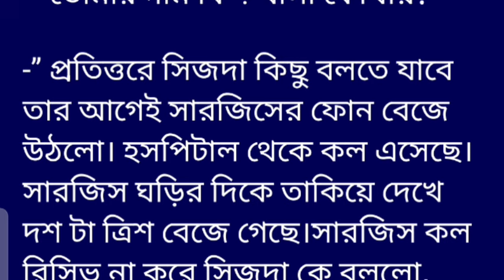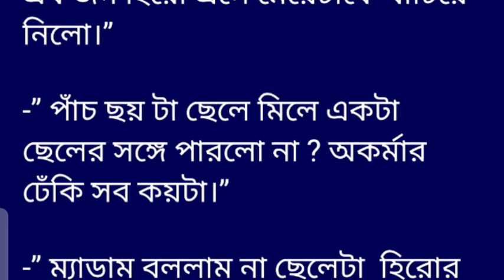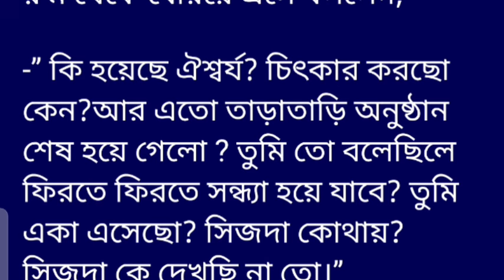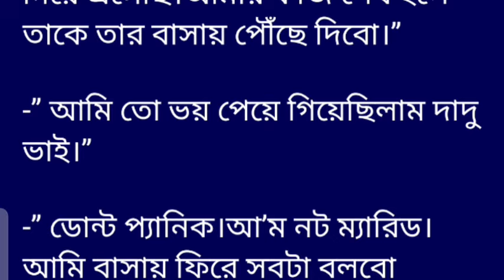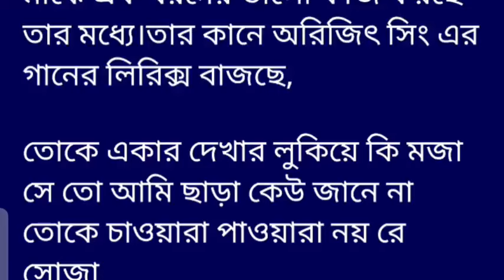মন_দিয়েছি_তোমাকেগল্পের ৩য় অংশ নুজাইফা_নূন-” ফজরের আযানের মিষ্টি ধ্বনি কর্ণকুহরে প্রবেশ করতেই ঘুম ভ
মন_দিয়েছি_তোমাকে
গল্পের ৩য় অংশ

-” ফজরের আযানের মিষ্টি ধ্বনি কর্ণকুহরে প্রবেশ করতেই ঘুম ভেঙ্গে যায় সিজদার। সিজদা তড়িৎ গতিতে বিছানা ছেড়ে উঠে ওয়াশ রুমে চলে যায়।প্রায় দশ মিনিট পর ওয়াশ রুম থেকে বেরিয়ে দেখে সালেহা বেগম তখনো ঘুমিয়ে রয়েছে।সিজদা সালেহা বেগম